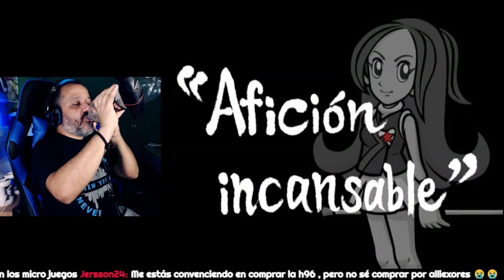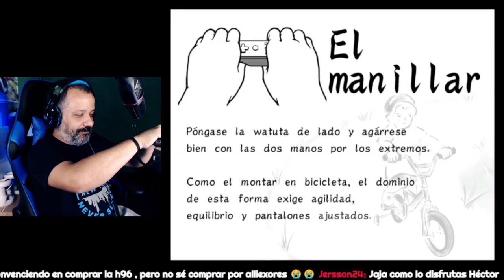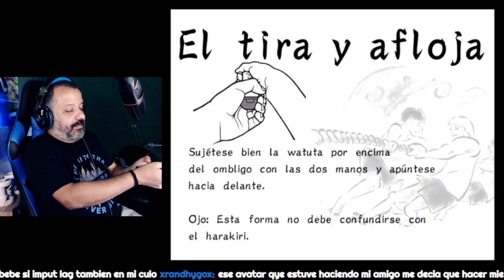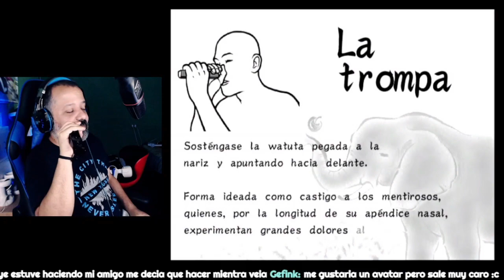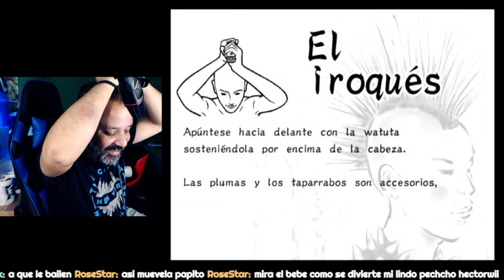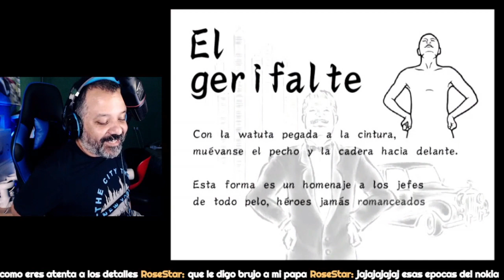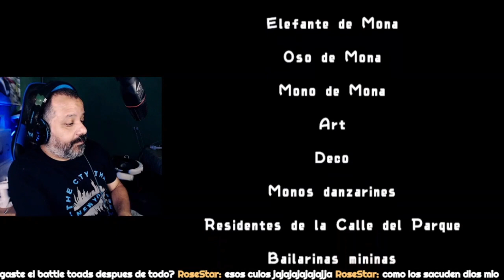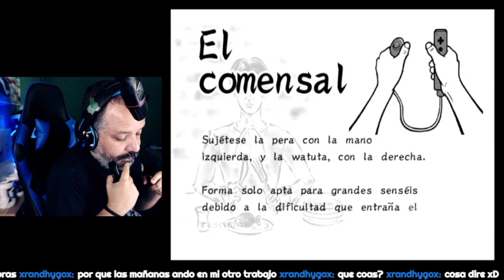Vuelvo a ser Niño Nintendo con Wario Ware Smooth Moves en vivo